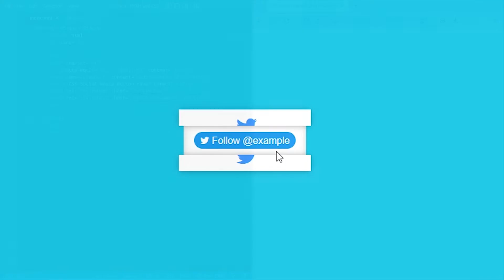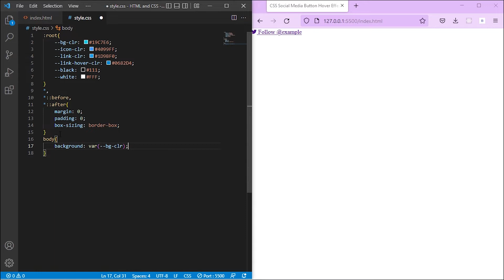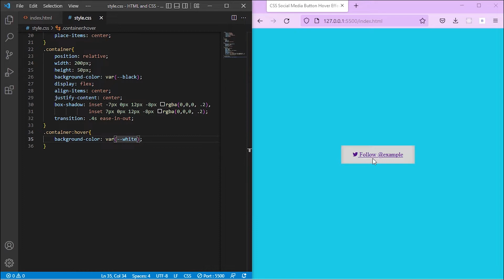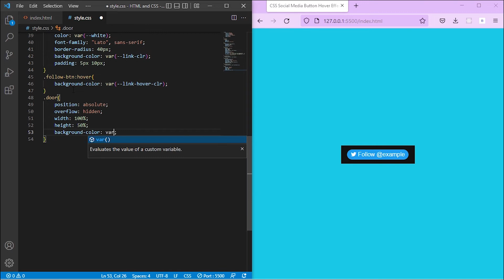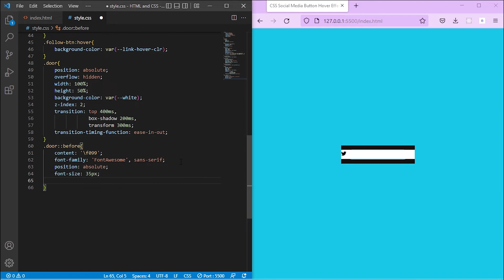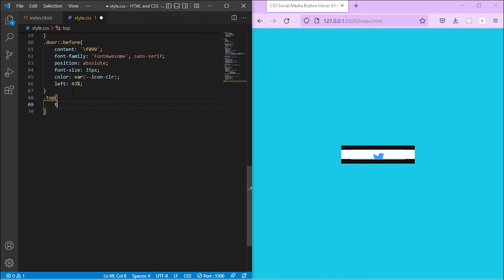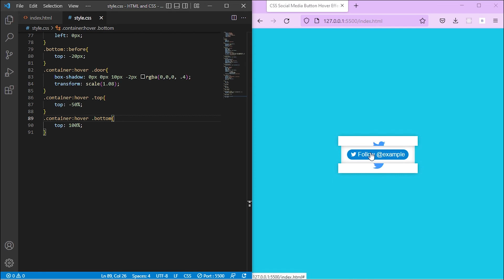Awesome Social Media Button Hover Effect | CSS Hover Effect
Create an awesome Social Media Button Hover Effect using HTML and CSS @aysantutorials1415